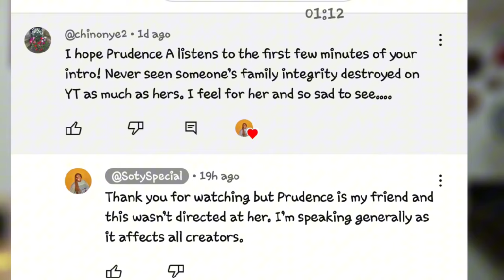YOUR SUBSCRIBERS ARE NOT YOUR FRIENDS! SOTONYE, PRUDENCE VS MUM VLOGGER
I bring trending Gist on YouTube and all around to your doorstep!

OTHER RELATED VIDEOS FOR YOUR VIEWING